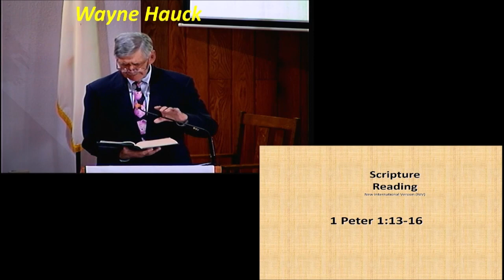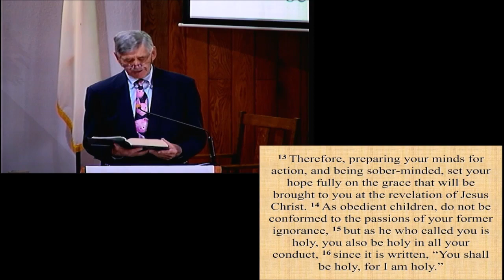Pastor Eric Light